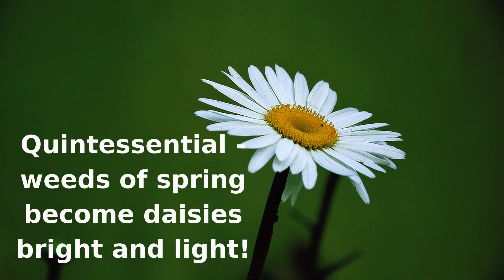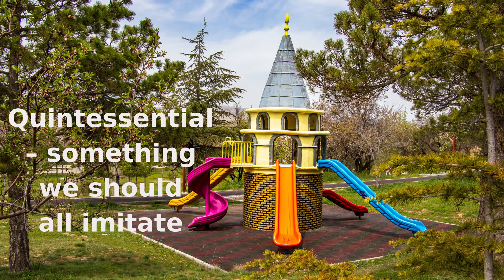WOW - Quintessential - 4-24-23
A fun video about all things quintessential.